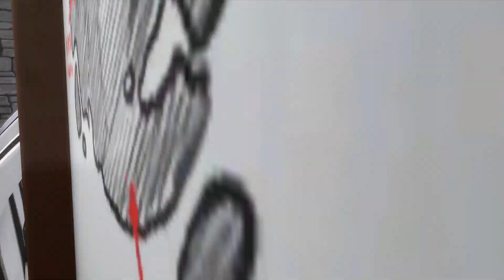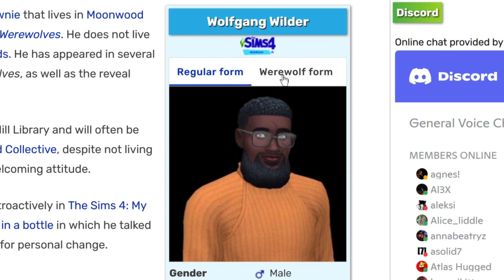A FIERY BRAWL | The Challenge: Reality Showdown EP11 | The Sims 4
The final women’s elimination is upon us, as the remaining six ladies give their all in a grueling physical Captain’s Challenge, and an heated elimination challenge.

Timestamps ⌛️
0:00 Recap
0:56 Intro
1:27 Ship Thingz
4:08 Captain's Challenge
7:55 The Tension Is On!
14:14 The Final Elimination
19:23 Chart & Outro